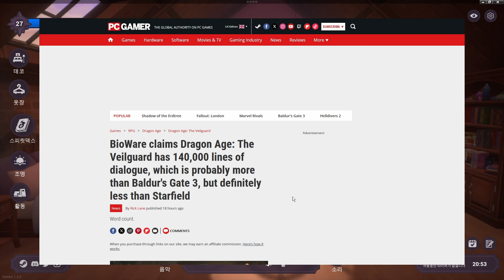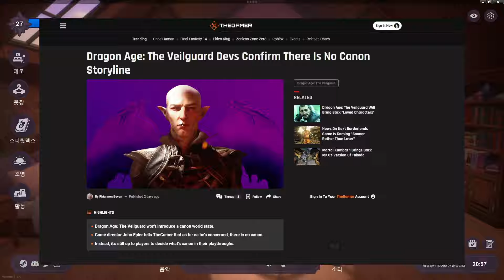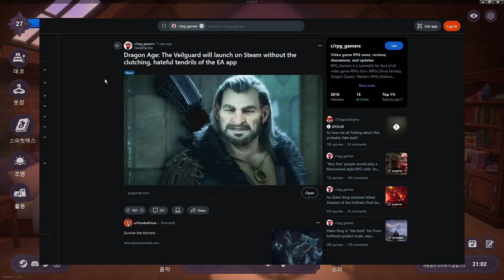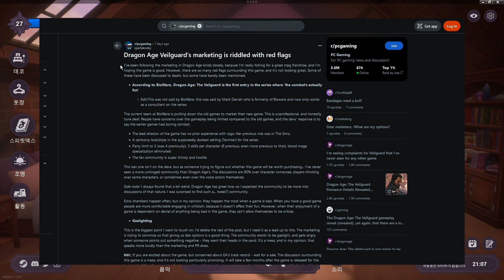심즈? 드래곤 에이지 베일가드 가스라이팅 반발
드래곤 에이지: 베일가드, 드래곤 에이지 오리진, CRPG 잡담.